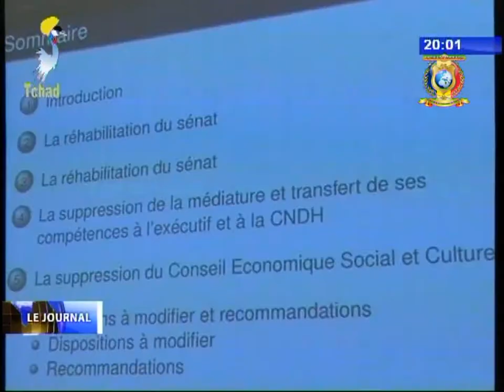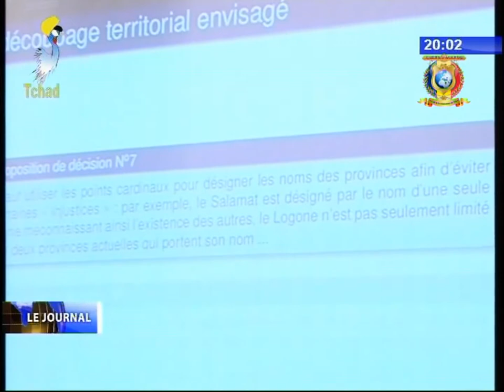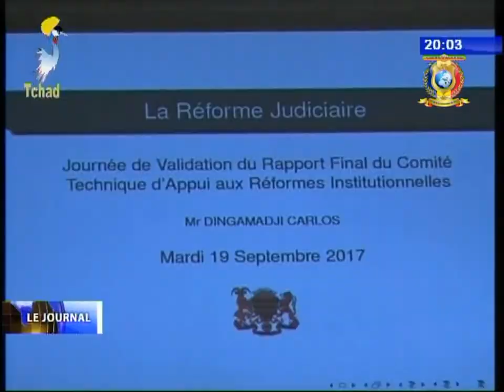INFOS TELE TCHAD DU 19ٍ SEPTEMBRE 2017 - Politique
Titres
1) REFORMES INSTITUTIONNELLES - 2ème journée de validation du rapport final du comité technique.
2) CMP soutient le Chef de l'Etat de la reussite du PND à Paris.